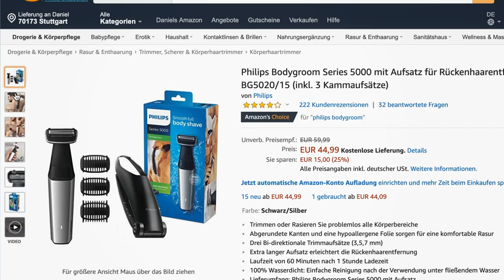Habe ich einen ABSCHLUSS? ● Q&A | DANIEL KORTE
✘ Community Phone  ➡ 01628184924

✘ Haarstyling Produkte:

✘ Haarstyling Zubehör:

✘ Weisse Zähne / Mundpflege:

✘ Männerpflege Produkte:

✘ Camera Equipment: